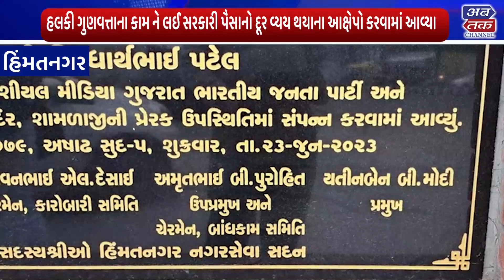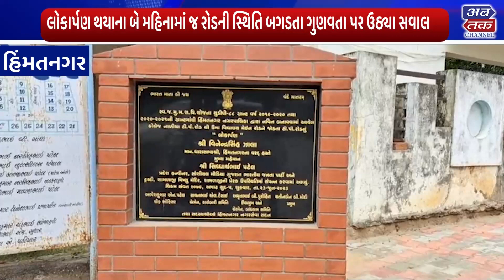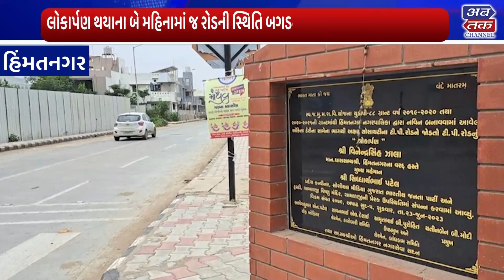હિંમતનગર : નગરપાલિકા દ્વારા બનાવવામાં આવેલ ટીપી રોડ ખરાબ થતા વાહન ચાલકો પરેશાન બન્યા